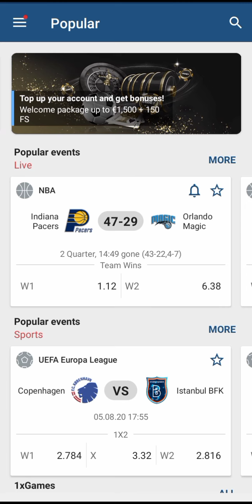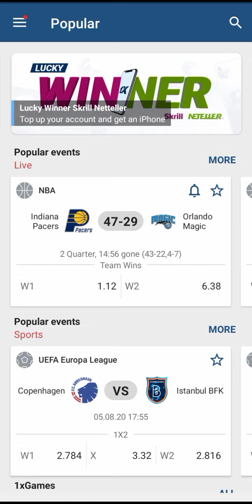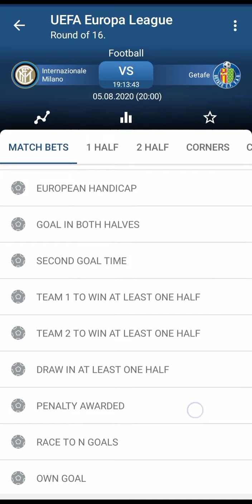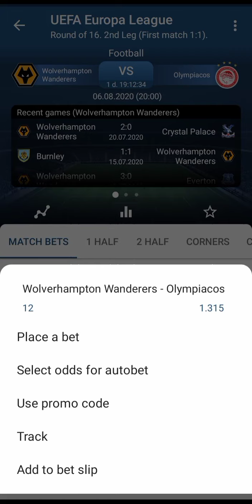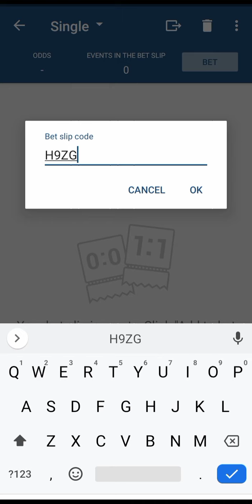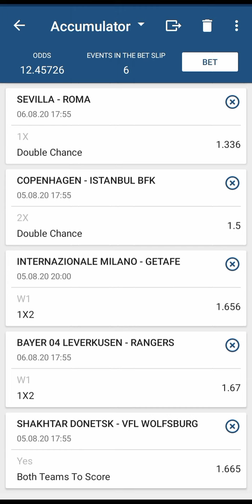UEFA EUROPA LEAGUE TIPS AND PREDICTION, AUG 05/2020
Booking Codes:
H9ZG3- 12 odds
VZ2H3- 5odds

JOBET BETS is the best free youtube channel for football prediction and betting tips in other to reach football fans and bet lovers. we work so hard to maintain this reputation by making soccer predictions more easier.

Games covered today:

• Copenhagen vs Basaksehir
• Shahktar vs Wolfsburg
• Inter vs Getafe
• Man United vs LASK
• Leverkusen vs Rangers
• Sevilla vs Roma
• Basel vs Frankfurt
• Wolves vs Olympiakos